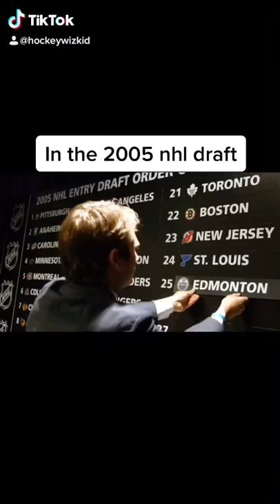Who would you have picked Carey price or anze kopitar